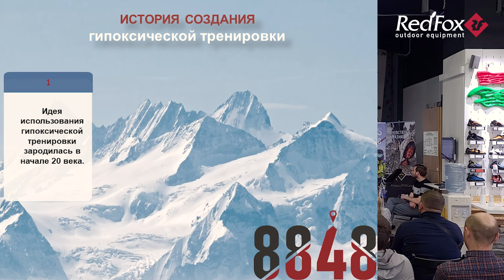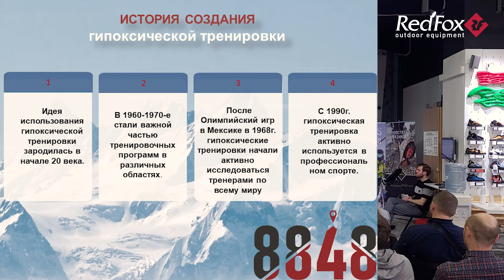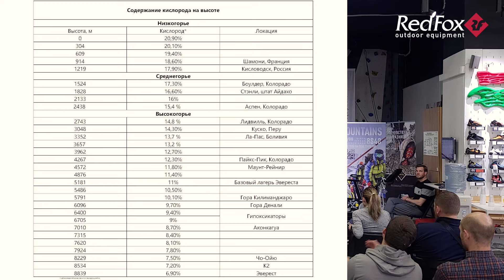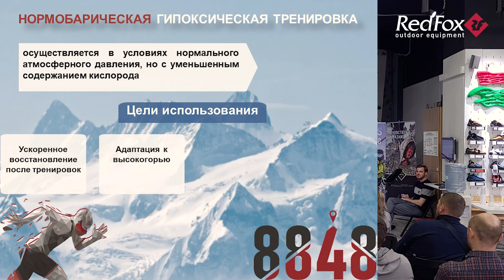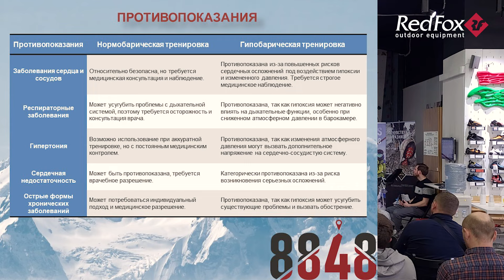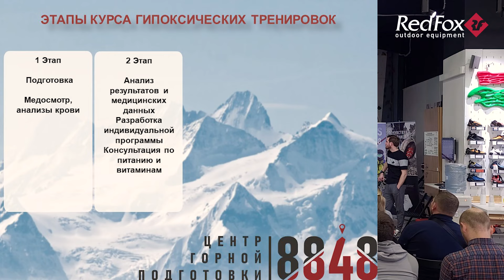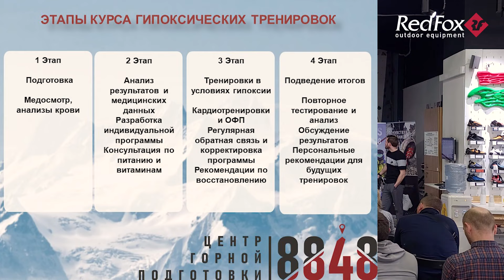ГИПОКСИЧЕСКИЕ ТРЕНИРОВКИ В СПОРТЕ И ТУРИЗМЕ | Евгений Шкарабура и Дмитрий Тимаков - Лекция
Гипоксические тренировки - что это такое?
Евгений Шкарабура и Дмитрий Тимаков - основатели Центра горной подготовки 8848, познакомят с основными нюансами гипоксических тренировок. Вы узнаете, как такие тренировки помогают спортсменам повысить функциональное состояние организма и спортивные результаты.

На встрече будет практическая часть:на специальном оборудовании будут показаны все основные этапы тренировочного процесса.